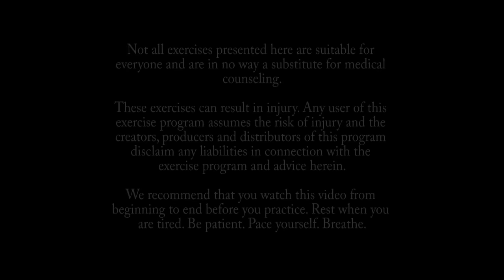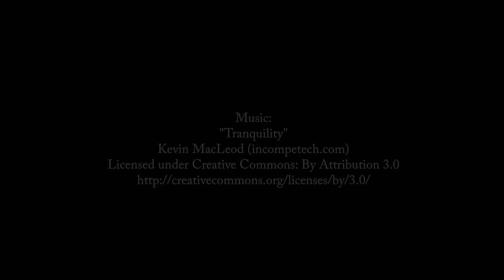Power Yoga with Tracey Noseworthy: Loving Yourself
The spirit and joy that Tracey brings into this vinyasa flow class is contagious. She's a lovely teacher, offering beautiful, gentle guidance as she moves you into poses that open up the heart and help you embrace your own inner beauty.